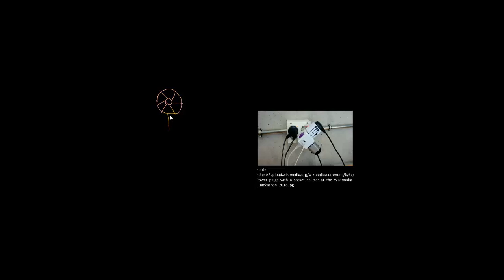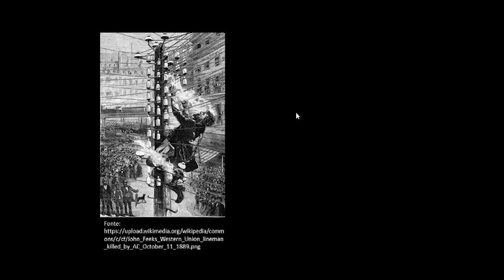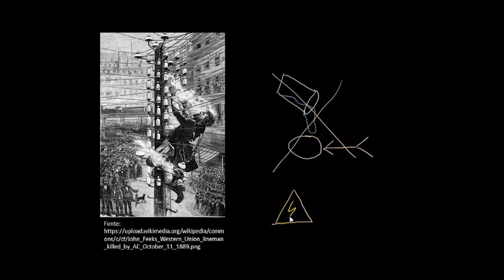Choques elétricos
Nesta videoaula mostramos os perigos dos choques que podem ocorrer nas residências, a saber, em tomadas, fios desencapados, equipamentos e chuveiros elétricos. Tratamos também da prevenção desses acidentes.